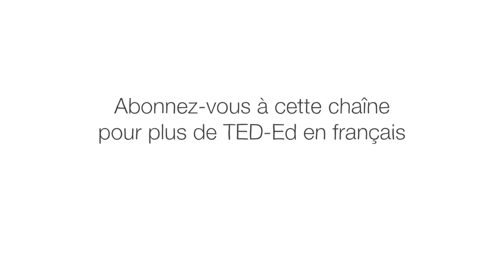Pourquoi les concurrents ouvrent-ils leurs magasins les uns à côté des autres ? - Jac de Haan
Pourquoi les stations-services, les cafés et les restaurants se regroupent-ils tous au même endroit ? Alors que deux cousins rivalisent pour vendre le plus de glaces sur une petite plage, découvrez comment la théorie des jeux et l’équilibre de Nash influencent le positionnement des points de vente

Leçon par Jac de Haan, réalisé par Luke Rowsell.